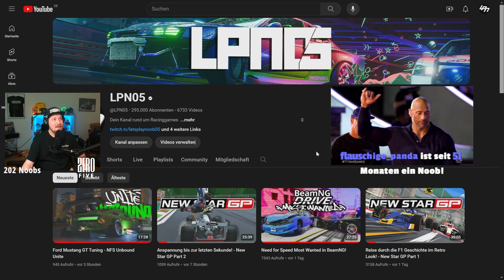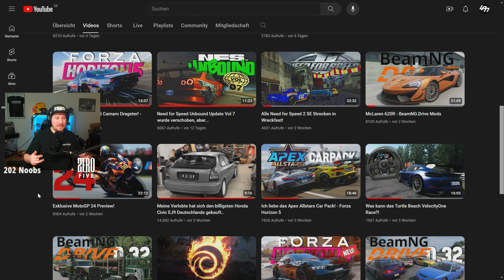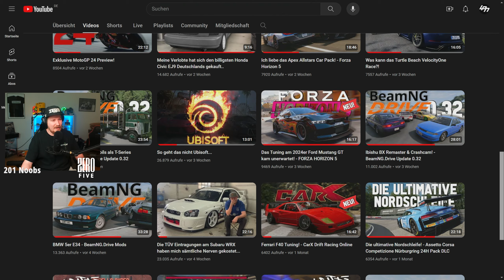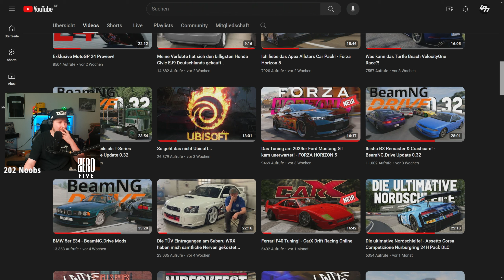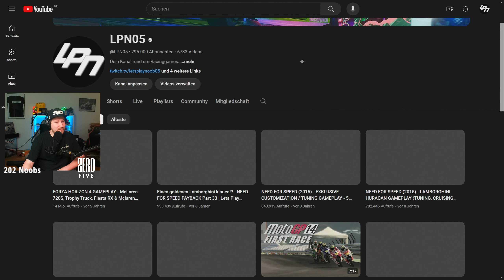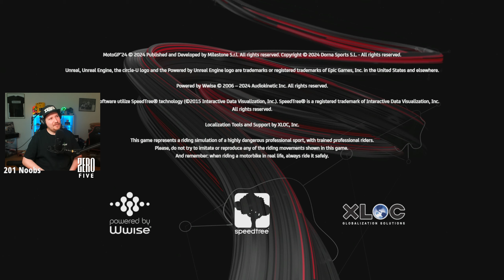MOTOGP 24 LETS PLAY #3 - Stream vom 14.05.2024 Part 1/2